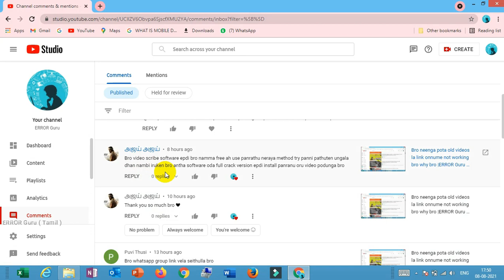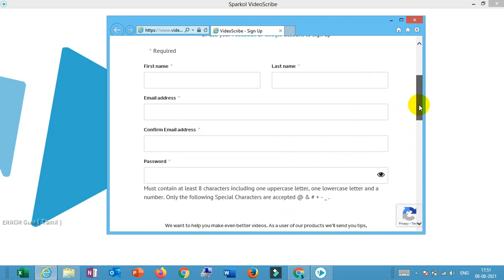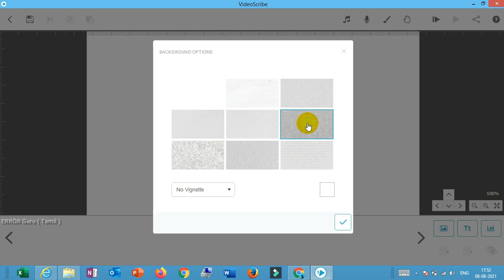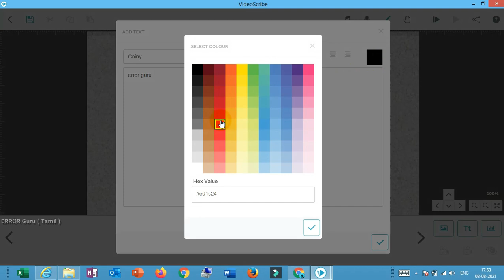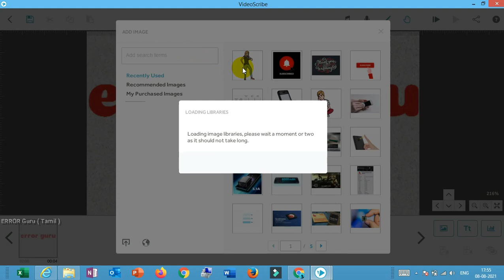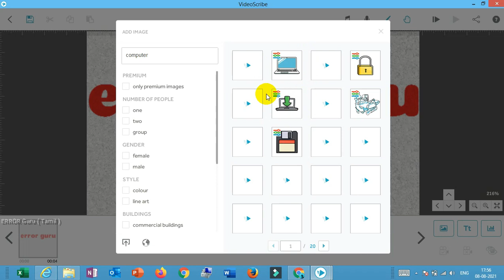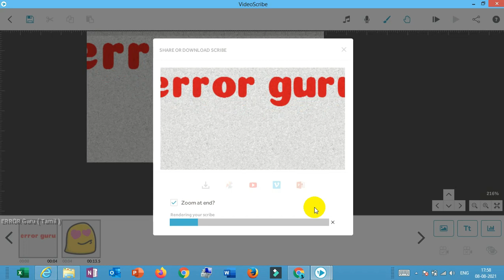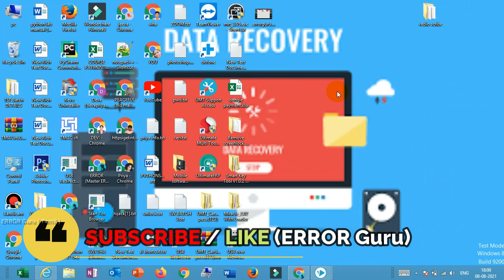Create Stunning Animated Video - Video Maker Tool |ERROR Guru (TAMIL)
Create Stunning Animated Video - Video Maker Tool

Password - errorguru